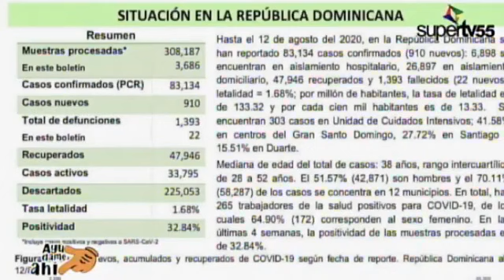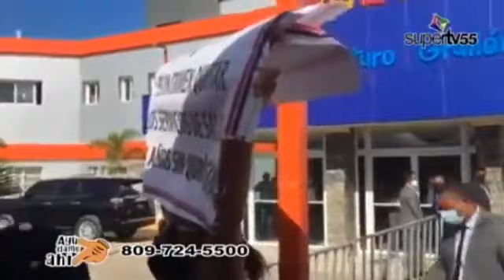Ayúdame Ahí con Juan Carlos Garcia